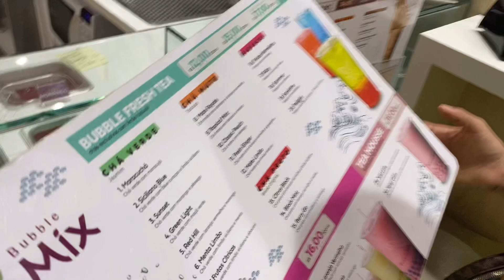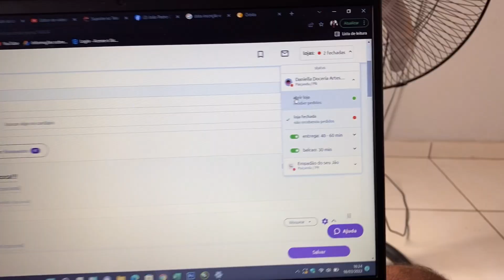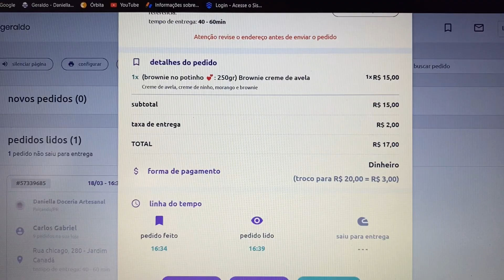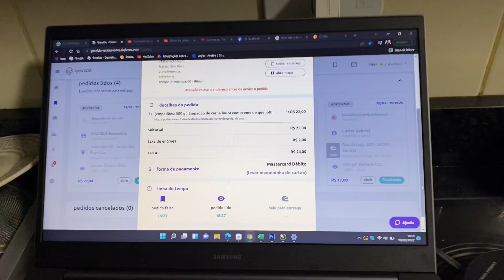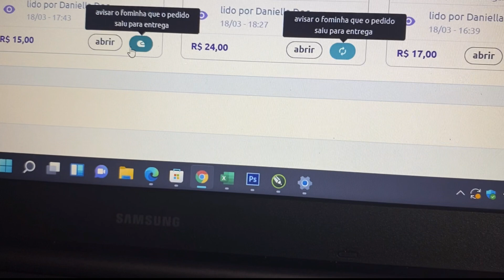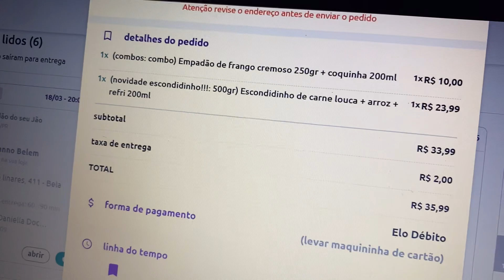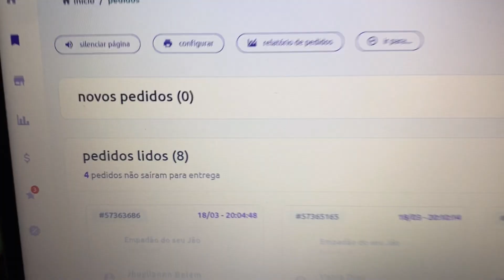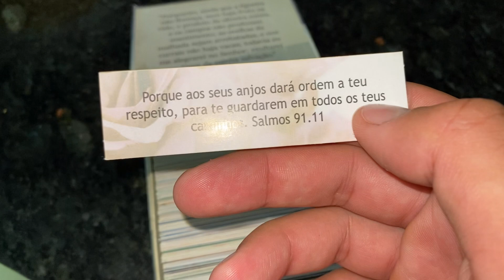Abri o delivery sozinho/ Fiz 11 pedidos e entreguei/ Dani foi viajar com a bebê!!!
Ola sou João Pedro Gonçalves, venho aqui mostrar a rotina de um trabalhador, ensinado a como abrir um delivery zero com todas as dicas e passo a passo de como melhorar, vender mais a cada dia mais e todas as dicas que eu não tive quando comecei, sou pai de uma princesa linda a Emily e esposo de uma rainha Dani Vieira
Me sigam no insta galera @jaogoncalves98

🤖 Link do ROBÔZINHO + CURSO 🤖

Link caixa de acrílico de doces ❤️❤️

❤️❤️ Link da maquinha mercado pago com descontão ❤️❤️

Link planilha precificação 1.0👇🏻👇🏻👇🏻